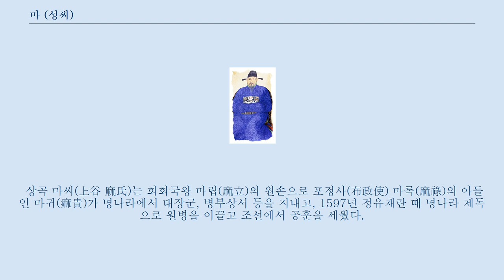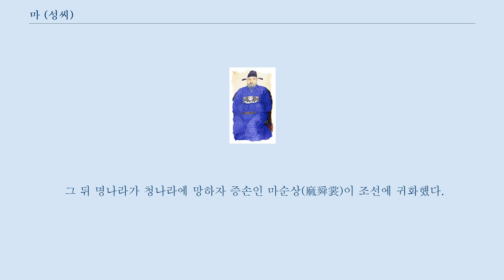마 (성씨)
마(馬, 麻)씨는 중국과 한국의 성씨이다.
 마(馬)씨는 2015년 대한민국 통계청 인구조사에서 38,949명으로 조사되었다.
 본관은 장흥(長興), 목천(木川) 등이 있다.
 「마씨대동보(馬氏大同譜)」에 따르면, 시조 마완(馬浣)은 은(殷)나라 양성인(陽城人)으로 학식과 덕행이 높은 군자(君子)이다.
 은나라 양성군자(陽城君子) 마완(馬浣)⋅마장(馬莊) 부자(父子)는 주왕(紂王)의 폭정에 인한 어지러운 세상을 피하여 경서(經書)를 가지고 은거하다가 은나라가 멸망한 뒤에 마장이 기자(箕子)와 더불어 고조선에 동래(東來)하였다고 한다.
 장흥 마씨(長興馬氏)의 득관 시조(得貫 始祖) 마려(馬黎)는 백제 개국공신이다.
 「삼국사기(三國史記)」 제23권 백제본기에 따르면 기원전 18년 마려(馬藜), 오간(烏干) 등 10인이 고구려 동명왕(東明王)의 셋째 아들 온조(溫祚)를 인도하여 졸본부여(卒本扶餘)를 피해 남하해서 위례성을 도읍(都邑)으로 백제를 건국하고 온조(溫祚)를 왕(王)으로 받들었다.
 온조왕이 개국원훈(開國元勳) 마려(馬黎)에게 좌보(左輔)의 벼슬을 내리고 마사량현(馬斯良縣)을 식읍(食邑)으로 내려 후손이 세거(世居)하여 대대로 이어 받았다.
 백제시대 인물로는 성왕 때 나솔(奈率), 대사(大使)를 역임한 마무(馬武), 오경박사 마정안(馬丁安) 등이 있다.
 마사량현(馬斯良縣)은 고려 초에 회령(會寧)으로 고쳐 부르다가 인종(仁宗) 때 장흥에 속하게 되어 본관을 장흥으로 하였다.
 고려 문종 때 마점중(馬占中)의 장남 마현(馬鉉)이 목천 마씨(木川 馬氏)로 갈라지고, 둘째 마혁인(馬赫仁)은 선조의 관향인 장흥 마씨를 이어갔다.
 장흥 마씨(長興馬氏) 기세조 마혁인(馬赫仁)은 가문을 크게 일으킨 인물이다.
 1085년(고려 선종) 문과(文科)에 급제하여 벼슬이 특진(特進)에 이르고 판개성윤(判開城尹)을 지냄으로써 가문에 중흥(中興)의 전기(転機)를 마련하여 벼슬이 대대로 이어지게 하였으며 이때부터 가첩이 기록되어 전해오고 있다.
 마혁인의 아들 마엽(馬曄)은 고려조에 병부시랑(兵部侍郞)을 역임했고, 마혁인의 손자 마의유(馬義裕)는 고려 의종 때 홍주목사(洪州牧使)로 나가 선정을 베풀었다.
 4세손 마희원(馬希援)은 1190년(고려 명종 20년) 문과(文科)에 급제하여 개부의동삼사(開府議同三司 : 종1품) 문하시중평장사(門下侍中平章事)에 이르렀으며, 1224년(고려 고종 11년) 직문하성(直門下省)으로서 몽골 사신 탑고야(嗒古也)를 서경(西京)까지 호송하였다.
 마희원의 아들 마중기(馬仲奇)는 1205년(고려 희종 1년) 문과에 장원 급제하여 한림학사 승지(承旨)를 지내고 전리 상서(典理尙書)에 제수(除授)되었으나 최충헌의 도방(都房) 정치에 반대하여 벼슬에 응하지 않다가 최충헌(崔忠獻)이 죽은 후에 사관(仕官)하며 정당문학(政堂文學)을 역임하였다.
 마중기의 손자 마지백(馬智伯)은 호부상서, 국자감 제학을 역임했다.
 마지백의 증손 마수손(馬壽孫)은 문하시중평장사에 올랐으나 조정 간신들의 질투와 간계를 개탄해 벼슬을 던졌다.
 그 뒤 장흥 예양강에 내려와 후학으로 여생을 보냈다.
 충정공 사당에 있는 마천목 초상 11세손 마천목(馬天牧, 1358년 ~ 1431년)이 1398년(태조 7) 제1차 왕자의 난 때 정안군(靖安君)을 도와 공훈을 세웠고, 1399년(정종 1) 상장군(上將軍)에 승진하였다.
 이듬해 제2차 왕자의 난이 발생하자 다시 정안군의 선봉이 되어 크게 공헌하였다.
 1401년(태종 1) 익대좌명공신(翊戴佐命功臣) 3등에 녹훈되었고, 회령군(會寧君)에 책봉되어 동지총제(同知摠制)로 승진하였다.
 1408년 전라도절제사에 복직되었고, 1414년에 장흥군(長興君)으로 개봉(改封)되었다.
 1416년에는 도총제(都摠制)에 개수되었다가 곧 전라도병마도절제사로 파견되고, 1418년 2월에 내시위절제사(內侍衛節制使)가...